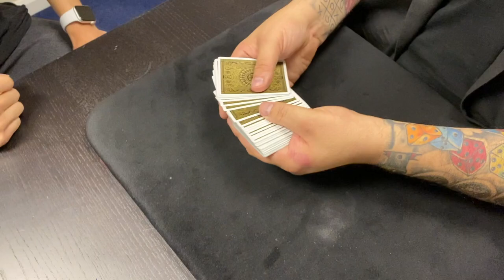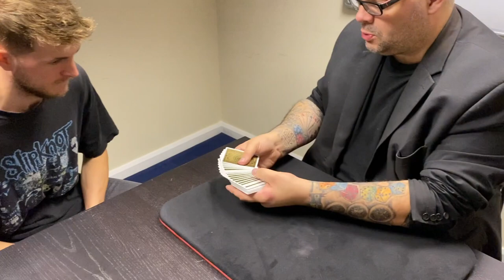Casablanca By Matt Baker | Amazing Prediction Magic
Craig has a fantastic prediction trick to showcase in today's Magic Live. He is going to perform Matt Baker's Casablanca. This is a brilliant psychic routine with a deck of cards that allows you to predict the future of your spectator by reading their mind. Check it out and let us know what you think.👇👇👇